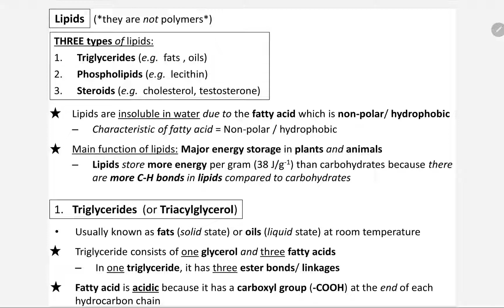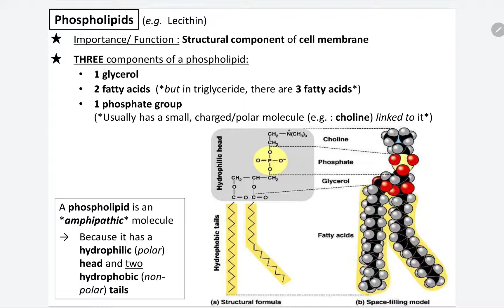1.3 Phospholipid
some information in this video valid until may 2022